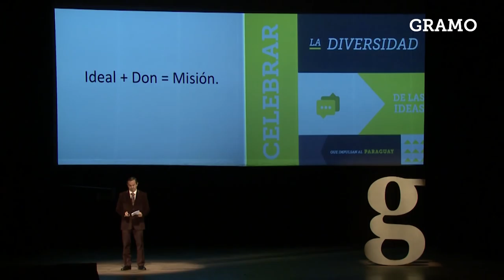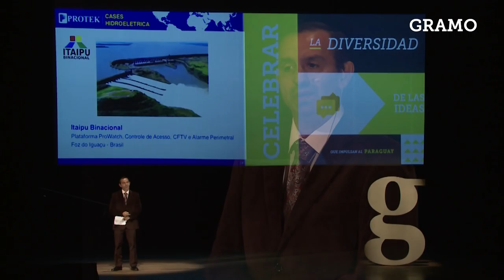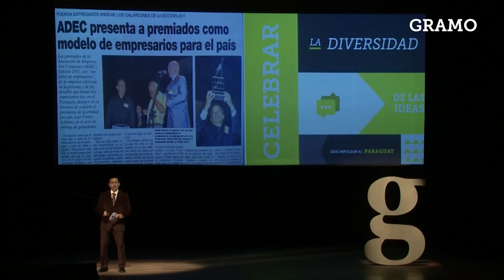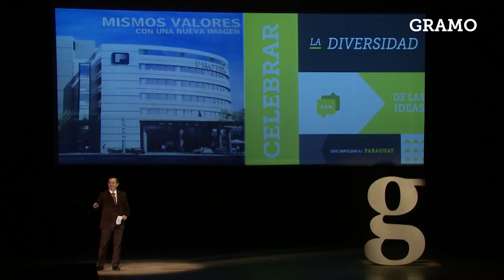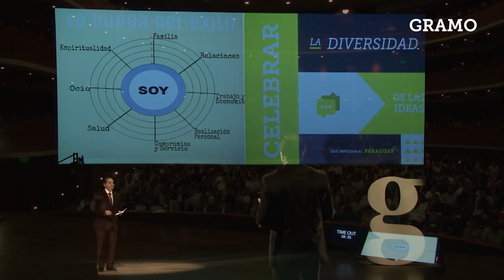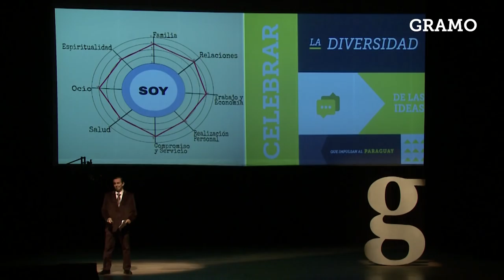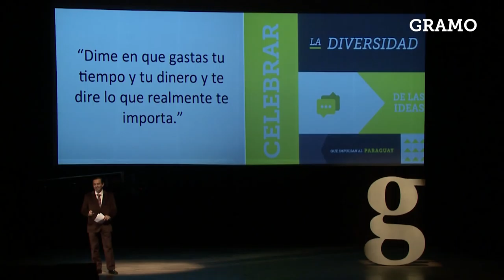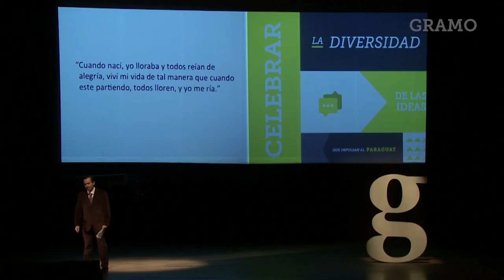Gramo / Luis Fretes / Redefiniendo El Éxito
Ideal + Don: Misión.

En una charla llena de anecdotas, Luis destaca una de las que marco su carrera como emprendedor: Demostrar que Paraguay tiene estándares mundiales.

Esto desemboca en un concepto al que Luis se aferra profundamente, que comparte con nosotros: “Lo que somos es lo que hacemos”

Luis Fretes es un empresario con una marcada vocación social. Es Ingeniero Industrial, Director del Grupo Protek, Fundador y Presidente de la Fundación Solidaridad del Bañado Sur de Asunción, Fundador y Miembro de la Comisión Directiva de la Fundación San José, Miembro fundador y miembro del Directorio de la Fundación Jogueraha o Banco Solidario para Pobres, y Fundación País Seguro (una iniciativa del Grupo Protek).